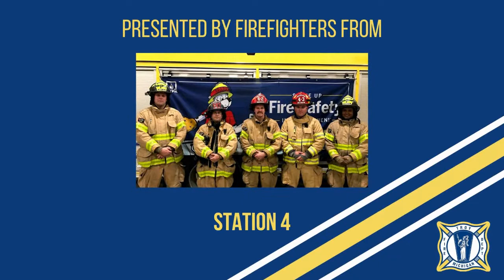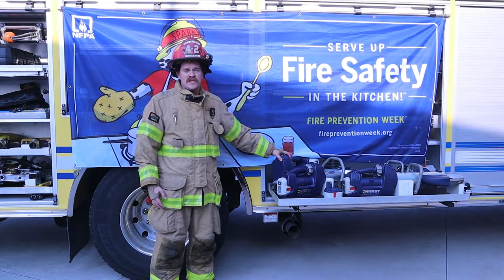Vehicle Extrication Demo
For the fifth episode of the Troy Fire Virtual Open House we are at Station 4 to show you some of the tools and techniques we use at the scene of vehicle extrication. Vehicle extrication is the process of removing a vehicle from around a person who has been involved in a motor vehicle crash, when conventional means of exit are impossible.